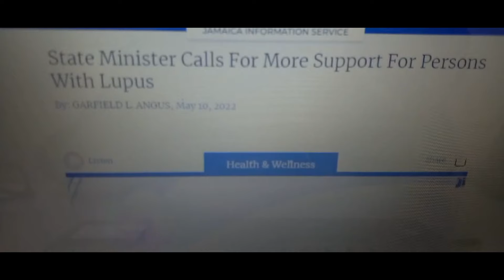EARLY DETECTION IS KEY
It's important to highlight the complexities of Systemic Lupus Erythematosus (SLE), as lupus can manifest differently in each individual. SLE can indeed present a wide range of symptoms, including fatigue, pain, skin rashes, and even complications involving organs like the kidneys and brain. The unpredictability of flare-ups can be particularly challenging, both physically and emotionally.

Many people with lupus experience a wide spectrum of symptoms, which can sometimes make diagnosis and treatment a bit complex. Awareness is crucial, as it can lead to earlier diagnosis and better management of the disease. Sharing my experiences can help others understand what living with lupus is like and encourage those who may be experiencing similar symptoms to seek medical advice and be an advocate for themselves.